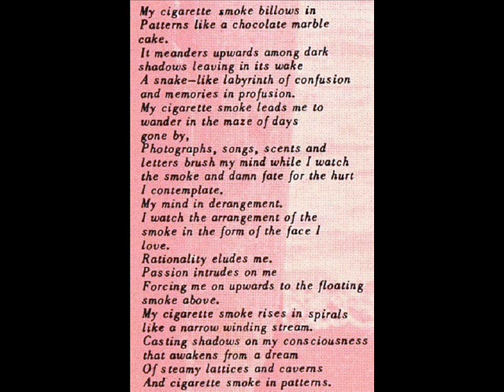Helene & Marc "The Beginning" 1971 *Smoke Patterns*